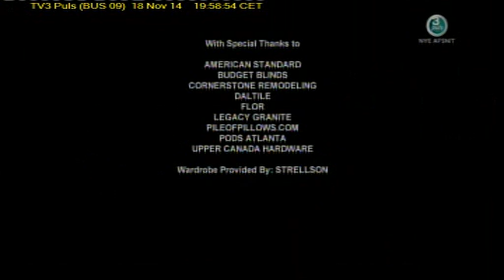TV3Puls clip6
Description